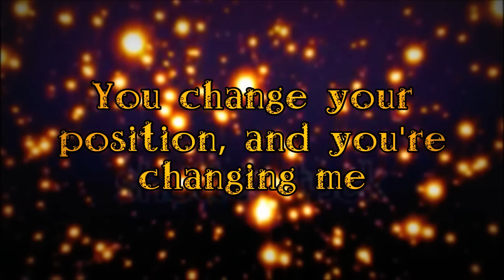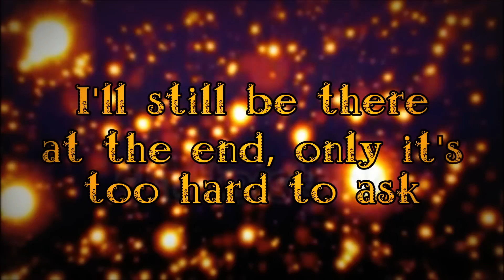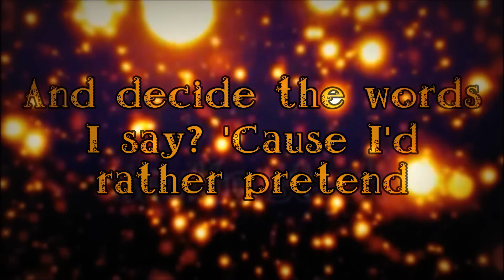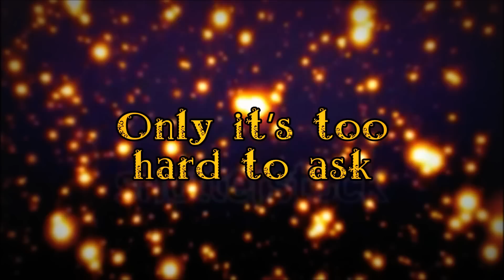The Writer - Ellie Goulding - Lyrics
You wait for a silence, I wait for a word
Lie next to your frame, girl unobserved
You change your position and you are changing me
Casting these shadows where they shouldn't be

We're interrupted by the heat of the sun
Trying to prevent what's already begun
You're just a body, I can smell your skin
And when I feel it, you're wearing thin

But I've got a plan
Why don't you be the artist
And make me out of clay
Why don't you be the writer
And decide the words I say

'Cause I'd rather pretend
I'll still be there at the end
Only it's too hard to ask
Won't you try to help me

Sat on your sofa, it's all broken springs
This isn't the place for those violin strings
I try out a smile and I aim it at you
You must have missed it, you always do

You wait, I wait, casting shadows, interrupted
You wait, I wait, casting shadows